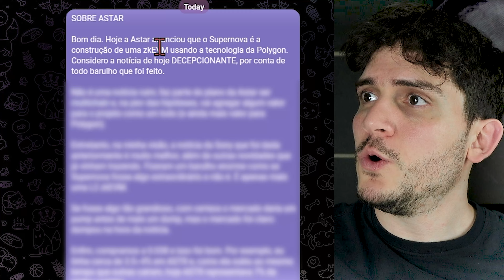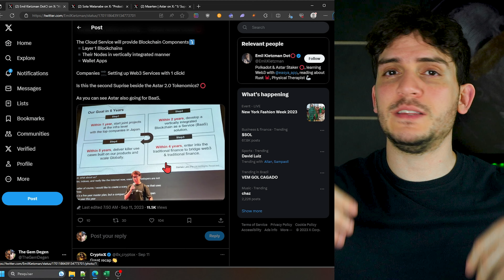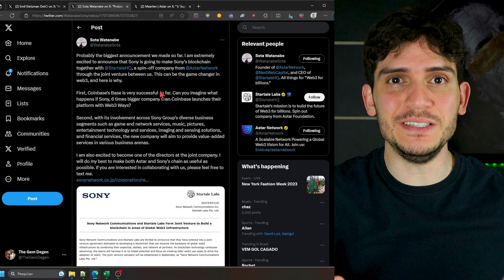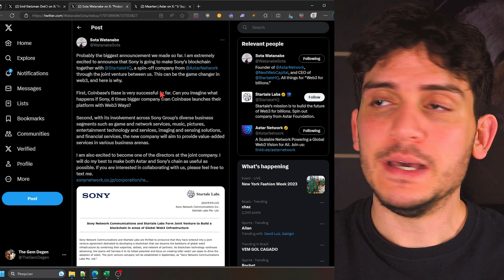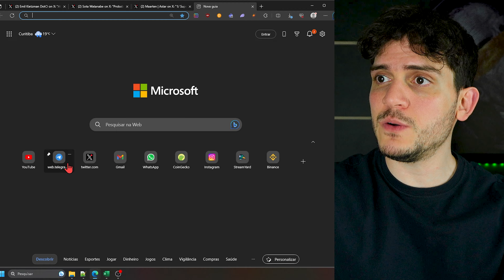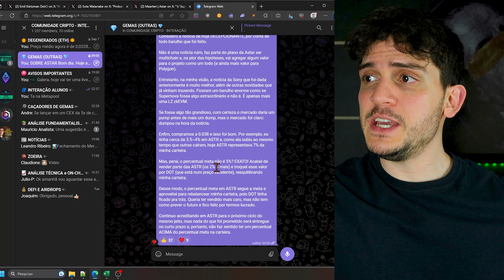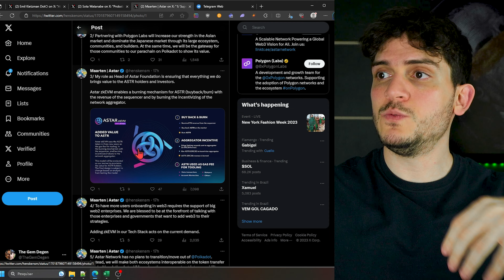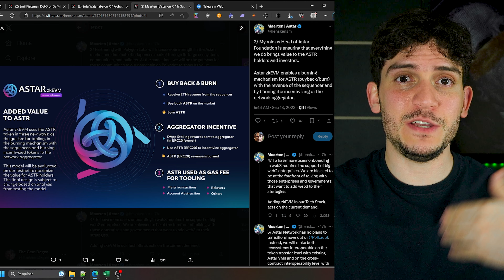Atualização da Criptomoeda Astar Network ASTR setembro 2023